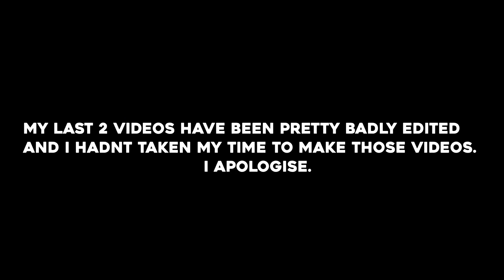ISSUES with PUBG on XBOX ONE!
TIME STAMPS -
1:01 - game crashes
2:19 - key board and mouse
3:42 - settings
6:38 - servers